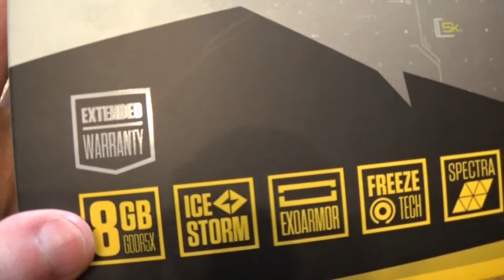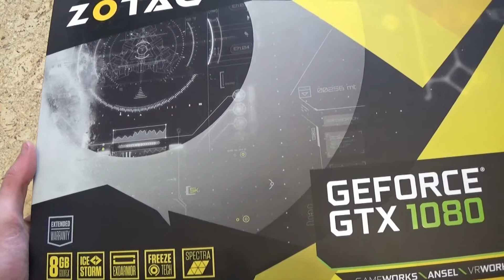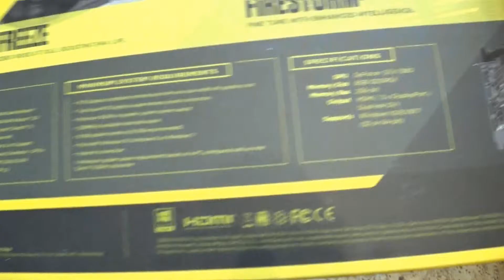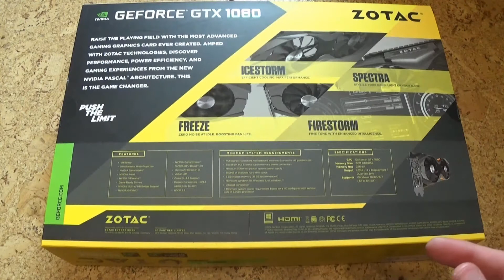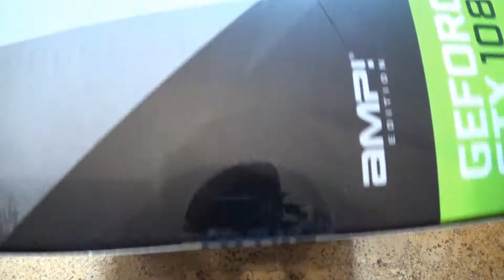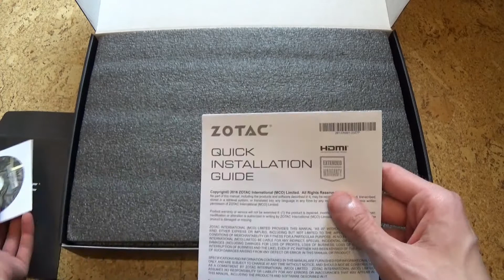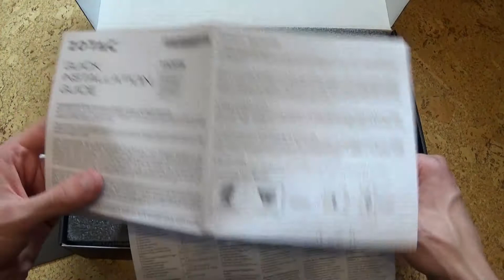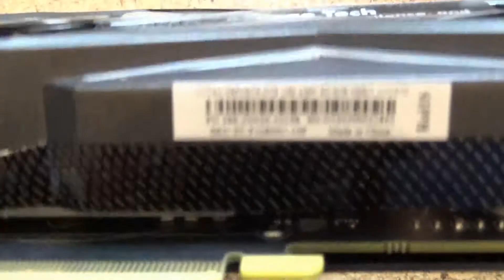Zotac Geforce GTX 1080 AMP! Edition Unboxing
Ich habe mir endlich eine neue High-End Grafikkarte für meinen neuen AMD Ryzen PC gegönnt.